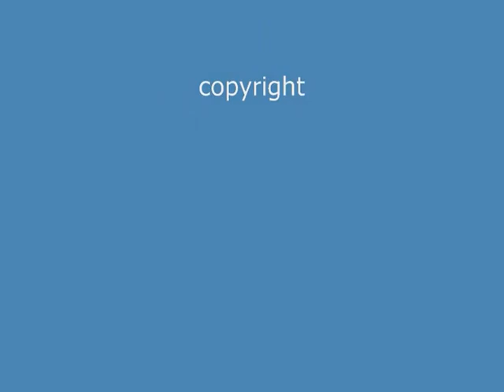Harderwijk Aaltjesdagen 11 juni 2011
Op 11 juni waren weer de traditionele Aaltjesdagen in Hardrwijk. Er was weer veel te doen en het paste maar nauwelijks in onze video. Daarin staat natuurlijk het lopen over water in de MeerParels van World on Water centraal.
Veel kijkplezier!